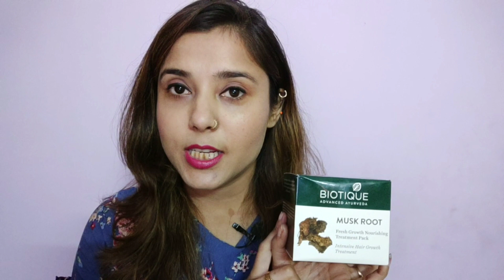How to apply hair mask | Biotique musk root hair growth mask | Sakshi sapra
Hello everyone,
                          In todays video i m going to share how to apply hair mask..

Keep watching..